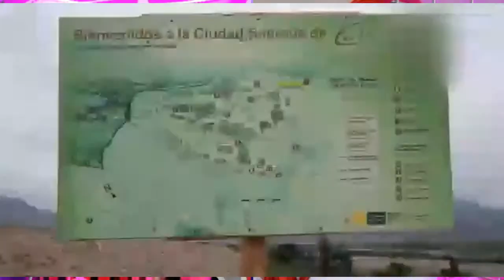3RA TEMPORADA DE QUEEN OF WARS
3RA TEMPORADA DE QUEEN OF WARS